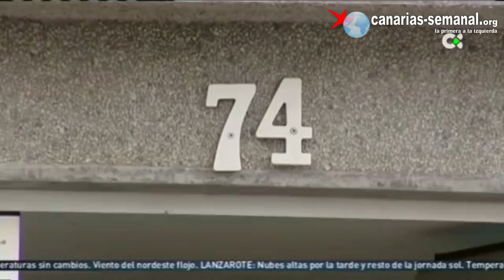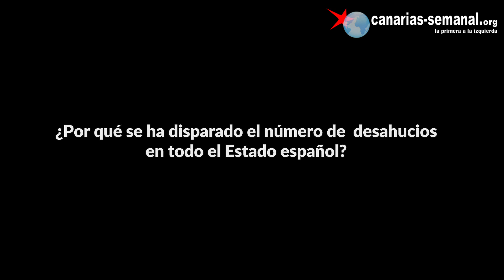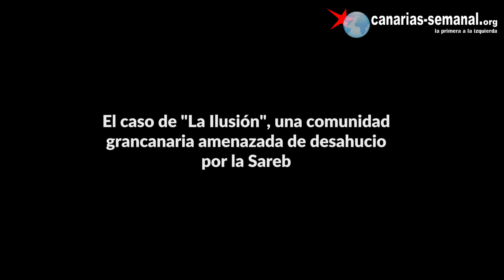Ruymán Rodríguez: "Muchos colectivos antidesahucios han sido domesticados por el Gobierno"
Ruymán Rodríguez, miembro del Sindicato de Inquilinas de Gran Canaria, denuncia que  en Canarias, como en el resto del Estado español, el número de desahucios no deja de crecer exponencialmente, con el silencio cómplice de determinados colectivos, plataformas y sindicatos, que -según este militante social- parecen "haber firmado una suerte de armisticio con el Gobierno central  y otras administraciones "del cambio y el recambio", para hacer cómo si este drama no estuviera sucediendo (...).